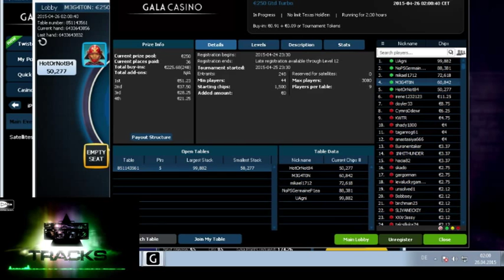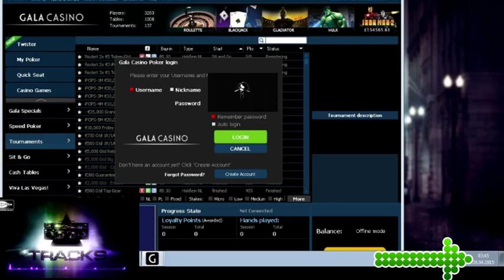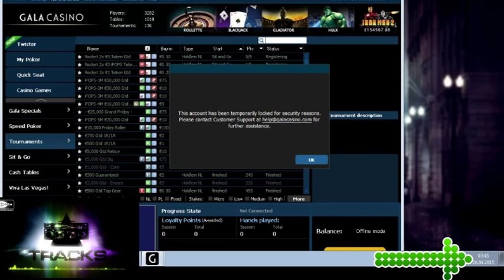Gala Casino -FT-